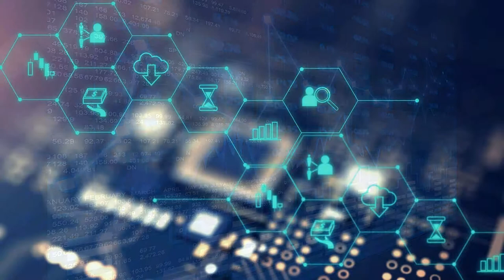beautiful marketing ambient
“Beautiful Marketing Ambient” is an inspirational, motivational and ambient background track! Perfect for any media projects!